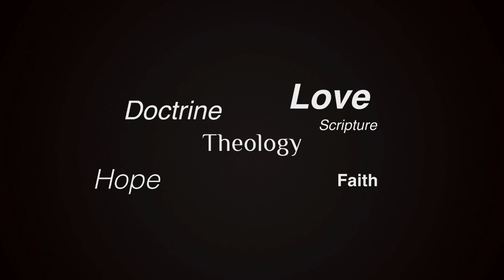The Last Hour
1 John 2:18-25